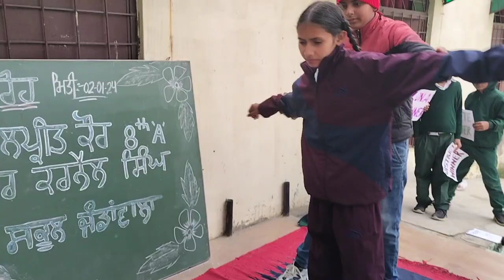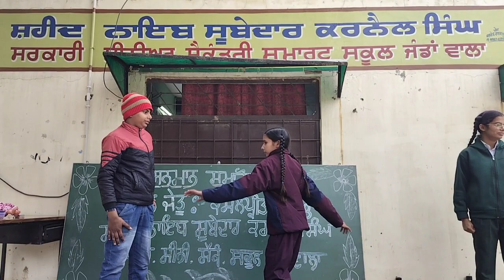National level Discus throw champion 🏆🏆🏆 Pride of my School Komalpreet kaur